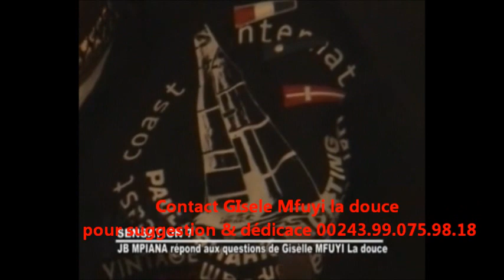Giselle mfuyi la douce sensation 7 reçoit JB MPIANA affaire Zenith 2012